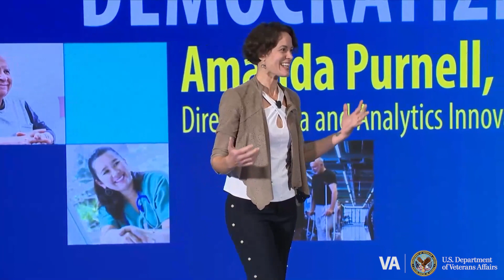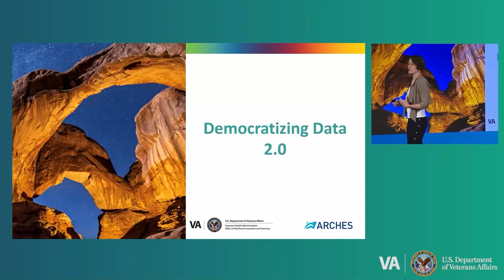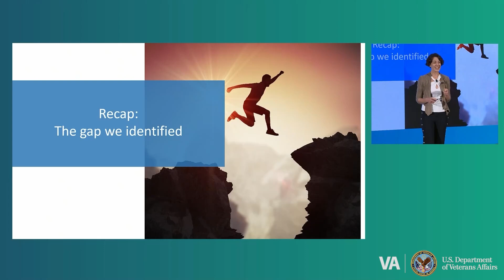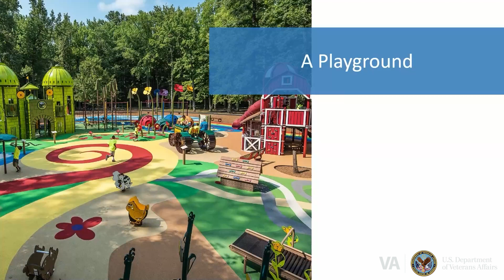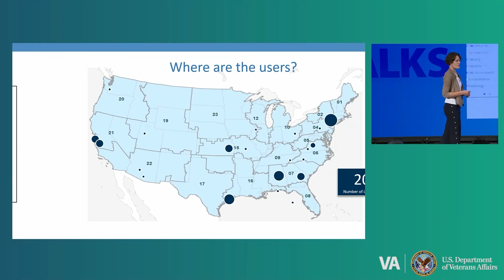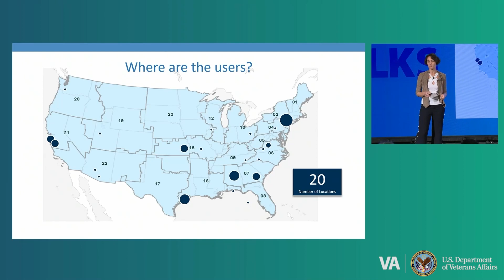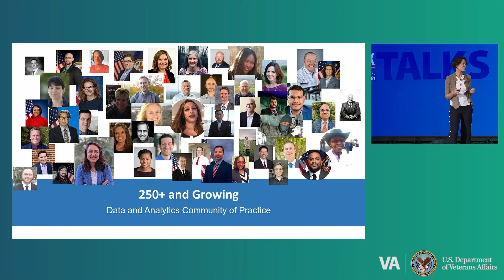iEX Talks 2022: Democratizing Data 2.0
At VHA Innovation Experience (iEX) 2022, Amanda Purnell presented the progress of Data and Analytics Innovation at VHA. Data has become an essential part of VHA and provides us with the right tools for the right situations. However, many of us still need someone to translate the data. Through this feedback, VHA built a virtual playground where all the tools needed to translate data is available in one place. Over the last year, the Data and Analytics Community has grown to over 250 members and will continue to scale.

Speaker: Amanda Purnell, PhD – Director of Data and Analytics Innovation, VHA